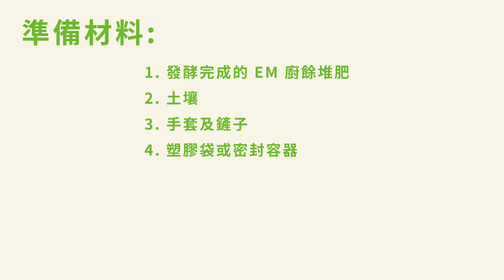EM 廚餘土製作 | Foxgreen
使用 EM 廚餘桶製作的堆肥，到底該怎麼使用呢?

要怎麼製作成 EM 廚餘土呢?

快跟著老師示範，將發酵廚餘轉變為 EM 廚餘土吧!
疫後時代自己的蔬菜自己種! 讓我們一起期待收成的日子吧!!

想要種得更好，您一定不能錯過 : 微宅。綠生活
這款產品特別適合一般小家庭使用喔！

片頭音樂(Music by Lesfm from Pixabay)
影片音樂(Music by GoodBMusic from Pixabay)
片尾音樂(Music by Lesfm from Pixabay)